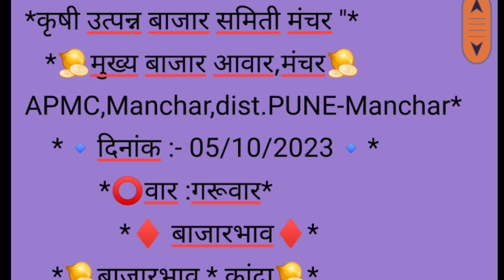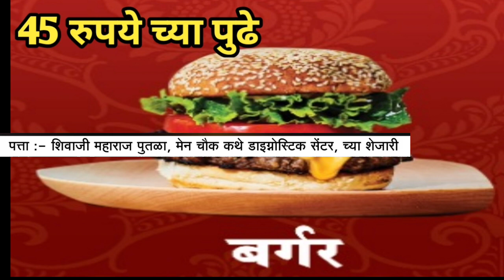Live मंचर ApMC कांदा बाजार भाव दि. 05/10/2023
Live मंचर ApMC कांदा बाजार भाव दि. 05/10/2023अहमदनगर ।